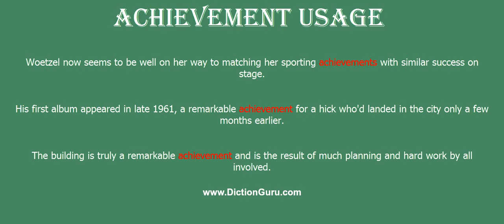achievement: How to pronounce achievement with Phonetic and Examples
This video shows how to pronounce achievement, achievement meaning, achievement definition, achievement phonetic, achievement synonym and achievement example

achievement Definition : the action of accomplishing something
achievement Phonetic : ə'tʃi:vmənt
achievement Synonyms : attainment, reaching, gaining, winning, acquirement, procurementaccomplishment, attainment, feat, performance, undertaking, act, action, deed, effort, exploit, manoeuvre, operation, enterprise
 achievement Examples :
Woetzel now seems to be well on her way to matching her sporting achievements with similar success on stage.
His first album appeared in late 1961, a remarkable achievement for a hick who'd landed in the city only a few months earlier.
The building is truly a remarkable achievement and is the result of much planning and hard work by all involved.